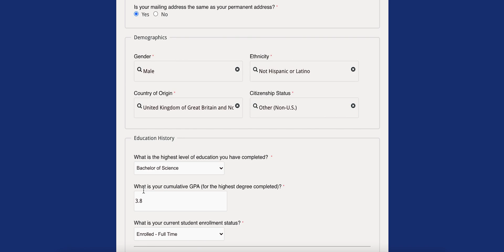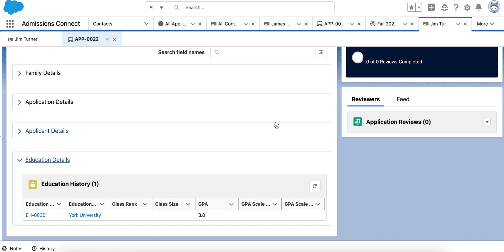FormAssembly and Salesforce Admissions Connect Package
Admissions processes too time-consuming and complex? Start simplifying with the Admissions Connect package from FormAssembly.

FormAssembly's Admissions Connect package offers three pre-built and education-focused form templates to use in student onboarding processes. Our web forms are pre-configured to connect to Salesforce and are compatible with their standard Admissions Connect and Education Data Architecture (EDA).

The FormAssembly Admissions Connect package includes:
✅ Three EDA-compatible and ready-connected web form templates
✅ Onboarding support from FormAssembly’s Implementation Services Team

FormAssembly + Admissions Connect allows you to save time, money, and resources during the onboarding process, all while providing a better experience for your students and staff. Learn how to start streamlining your admissions processes by watching this demo or reading our blog post.